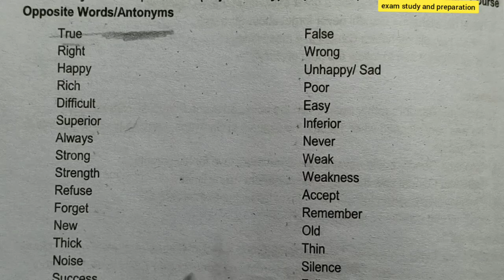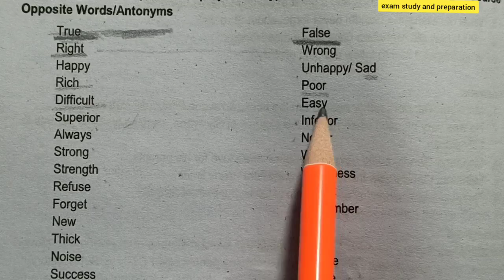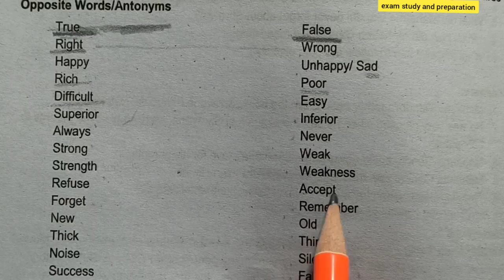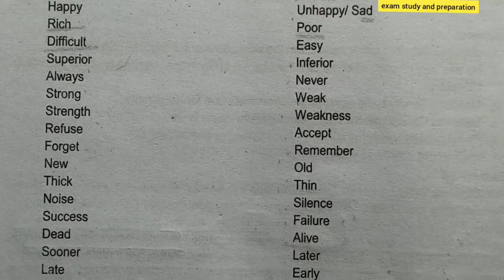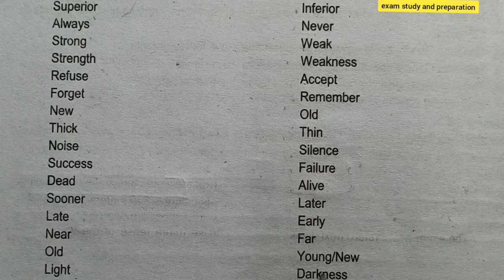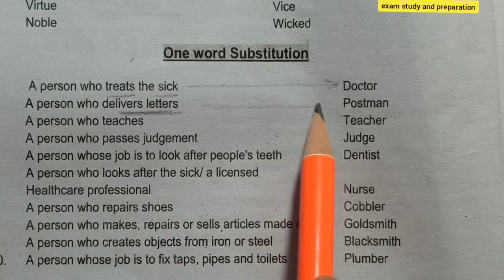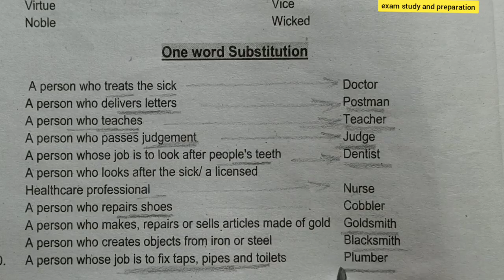कक्षा-9वी अंग्रेजी अर्धवार्षिक परीक्षा तैयारी part-2| class-9 English halfyearly exam 2022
कक्षा-9वी अंग्रेजी अर्धवार्षिक परीक्षा तैयारी part-2| class-9 English halfyearly exam 2022 |अर्धवार्षिक परीक्षा 2022| Halfyearly exam mpboard 2022| अंग्रेजी अर्ध वार्षिक परीक्षा